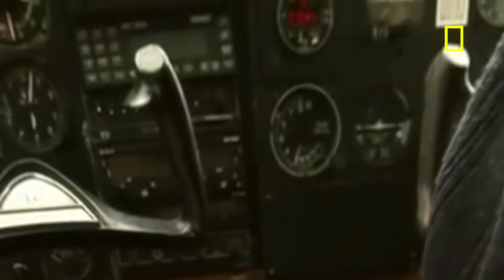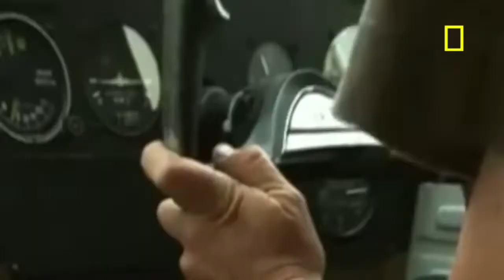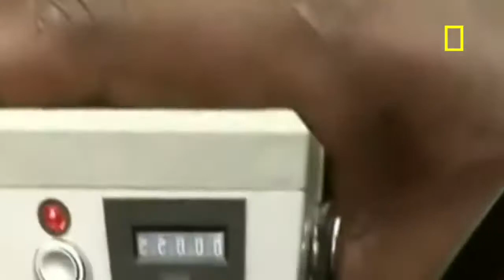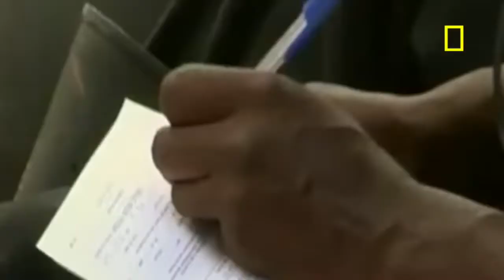Wildlife Animals - Line of Fire Mara River - National Geographic Documentary - Wild life Documentary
The Mau Escarpment: The Mara River originates from the Napuiyapi swamp (2932 m), with the main perennial tributaries being the Amala and the Nyangores, which...